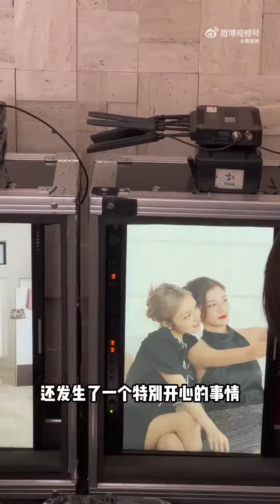『周揚青』 Mini Vlog 17 | 和好朋友一起工作